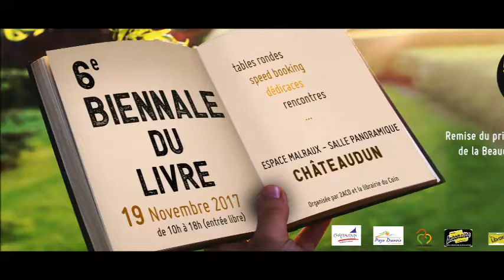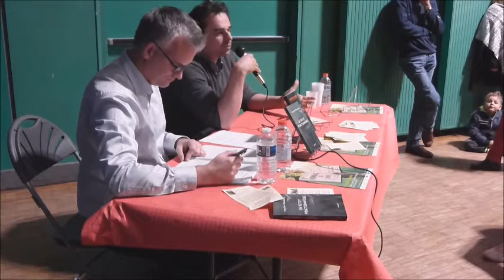Rencontre avec Augustin d'Humières 6e biennale de Châteaudun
6e biennale du livre de Châteaudun
Rencontre avec Augustin d’Humières
Débat sur l’école aujourd’hui !

Réalisé par JP NOBLET